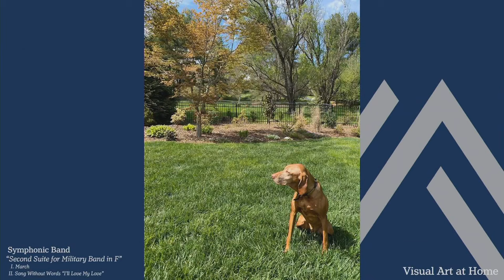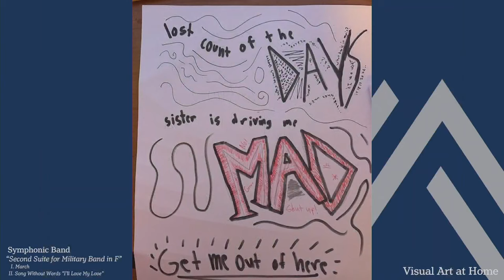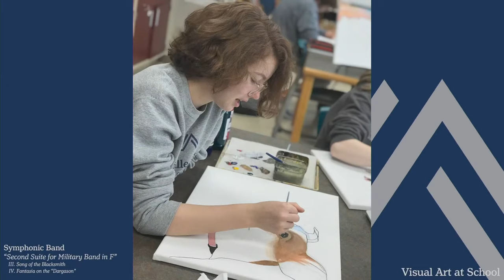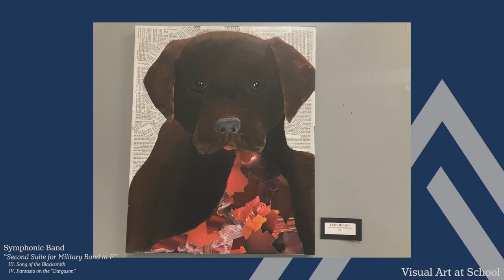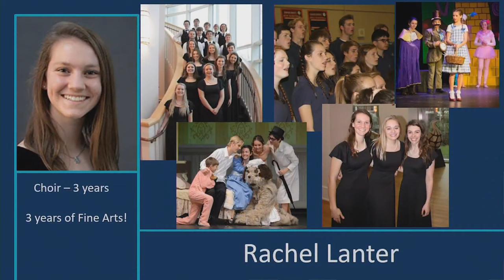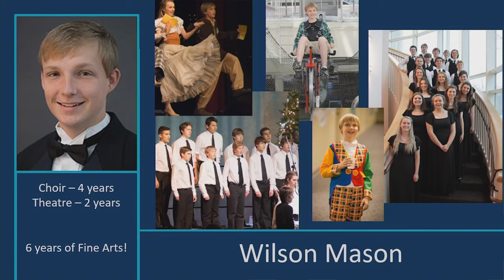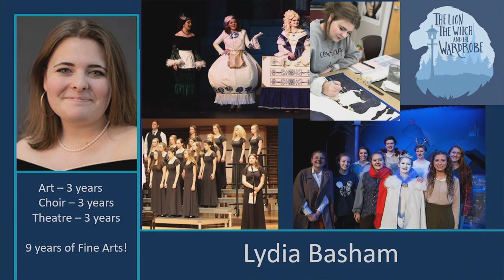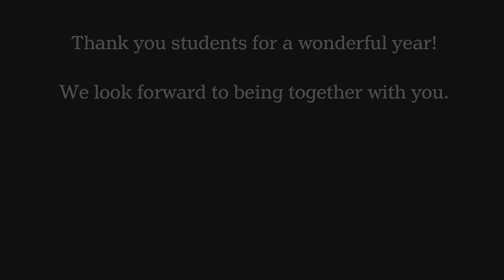2020 Upper School Fine Arts Virtual Concert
Asheville Christian Academy
2020 Upper School Fine Arts Virtual Concert